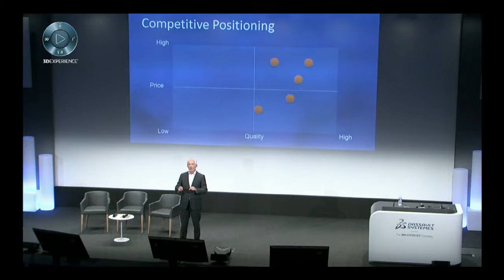Customer Experience & Embracing Change with Alan O'Neill | The Change Agent